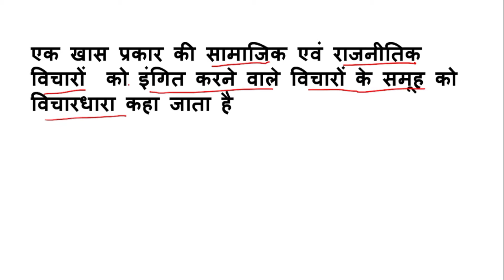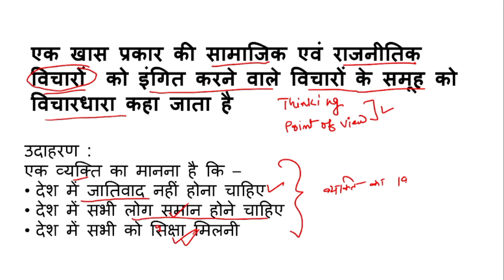विचारधारा क्या है | vichardhara kya hai | vichardhara kise kahate hain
विचार धारा क्या है
vichardhara kya hai
vichardhara kise kahate hain

About video :
hello doato is video mein hmne vichardhara ki paribhasha ko bahut hi saral tarike se samjhaya hai

credits - to all image creators